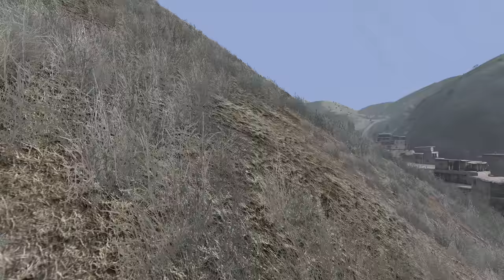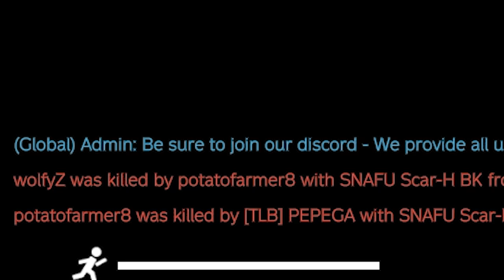THE GREATEST REVENGE! DayZ (MOVIE)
A clan in DayZ attacked our base and its time to return the favor.